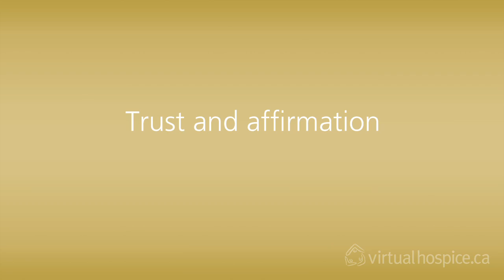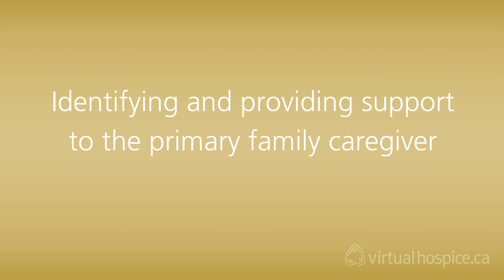Caring For Family Caregivers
Professor Peter Hudson, RN PhD, Director of the Centre for Palliative Care at St Vincent’s Hospital and Collaborative Centre of The University of Melbourne, talks with Virtual Hospice about training and communication for family caregivers.